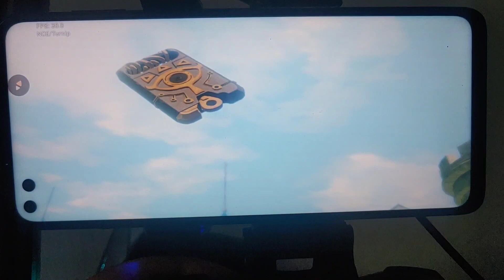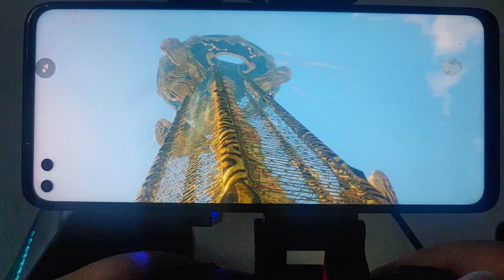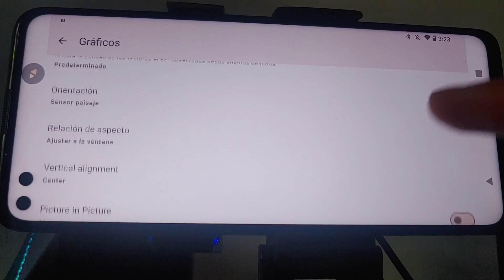Zelda Hyrule Warrios Age Of Calamity Yuzu NCE 246 Gameplay Motorola G100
mi dispositivo: 📱Motorola G100 snapdragon 870
                              8 ram y 128 internas android 12

mi dispositivo: 📱LG G8thingQ snapdragon 855
                               6 ram y 128 internas android 11

50--☑️ Gracias,😉🤙subs
100--☑️ Gracias,😉🤙 subs
500--☑️ Gracias,😉🤙subs
1000--☑️ Gracias,😉🤙subs
2500--☑️ Gracias,😉🤙subs
5000--❎

7500--❎

Apoyame para que mas personas le recomiende mi contenido y asi seguir creciendo mas la familia que somos muchas gracias por el apoyo de todo corazon banda.
esten preparados para las novedades y actualizaciones que vendrán con el emulador esta disponible gratis en la play Store y mi grupo de discord como los juegos.

Emulador:Yuzu